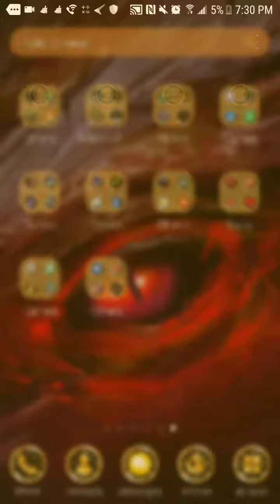October 3, 2018